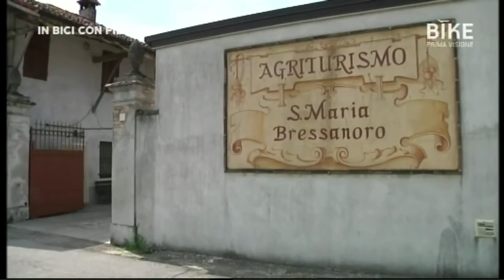In bici con Filippa | Tappa a Castelleone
Il programma di Filippa Lagerbäck "In bici con Filippa" fa tappa a Castellone per visitare i suoi santuari e le sue bellezze.